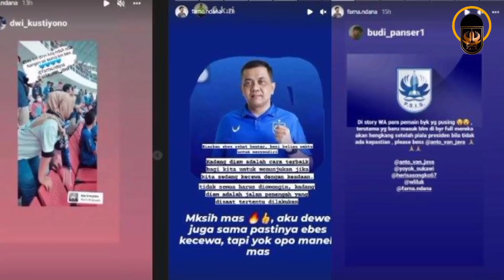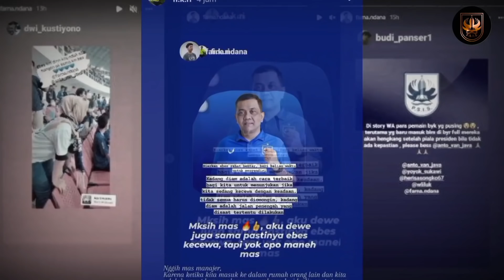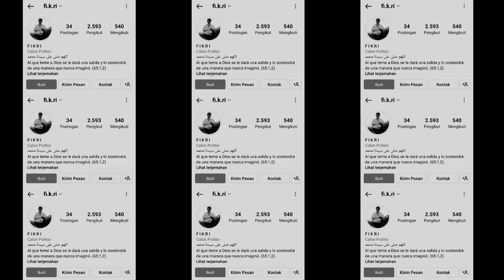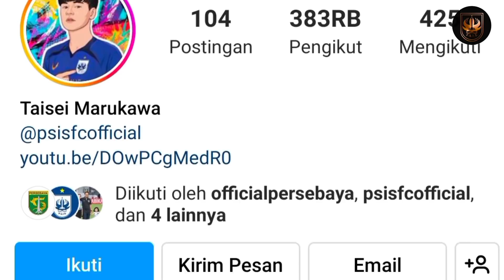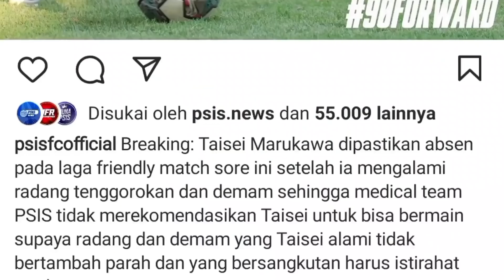ADA APA DENGAN INTERNAL PSIS ⁉️ ANAK EBES ANTO BLAK BLAKAN 🫣 ERNANDO ARI DI TOLAK PSIS 😱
BERITA PSIS HARI INI

Selamat Datang di Channel Mahesa Jenar Berita Terbaru PSIS Semarang

TIME STAMP
00:00 - 00:11 Intro
Channel yang akan menyajikan informasi terbaru seputar PSIS Semarang. Semoga berita yang kami laporkan bisa memberikan manfaat dan menghibur Anda.

Jangan lupa nyalakan loncengnya agar tidak ketinggalan berita PSIS Semarang Terbaru. Silahkan berkomentar dengan BIJAK

Endorsement / etc :
"Jayalah Sepak Bola Indonesia"
Yoh Iso Yoh !!!

untuk "penggunaan yang adil" untuk tujuan seperti kritik, komentar, pelaporan berita, pengajaran,
beasiswa, pendidikan dan penelitian. Penggunaan wajar adalah penggunaan yang diizinkan

use" for purposes such as criticism, comment, newsreporting, teaching, scholarship, education